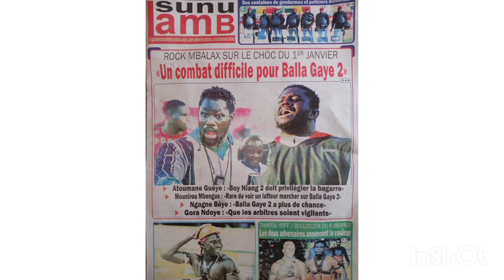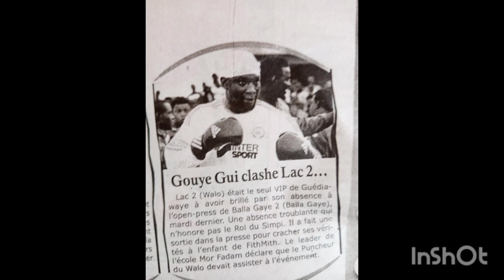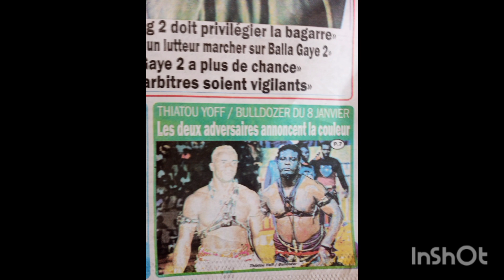s'en revue boye Niang 2 favori devant Balla gaye 2 rock mbalax sur le choc du 1er janvier